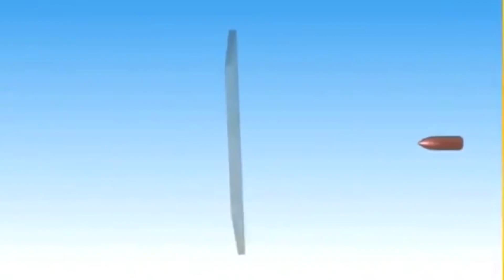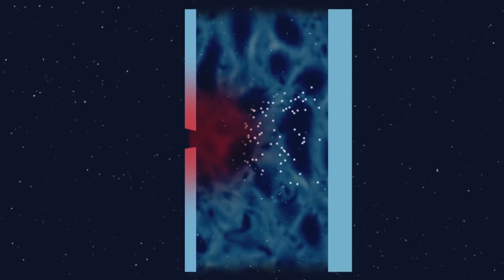EARTH IS TRAPPED (we don't have a lot of TIME)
With green engineering, low earth orbit space debris removal is important. Space junk or space debris poses a threat to us on Earth, even causing damage to the International Space Station. Since the beginning of spaceflight, over 9,000 satellites have been launched into orbit. Along with every satellite, there is around 100,000 tonnes of space debris, most of which is too small for us to track. This video looks at the powerful physics behind space collisions and the different methods that are used to shield the International Space Station. (christian jäger protracker digital culture iridium 33 dr brad tucker)